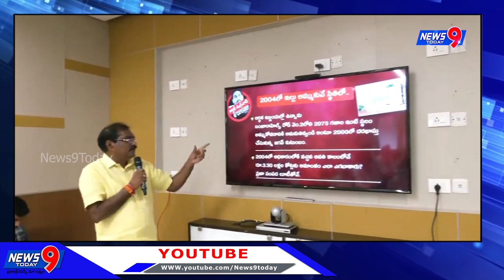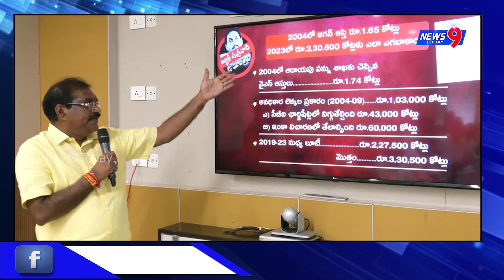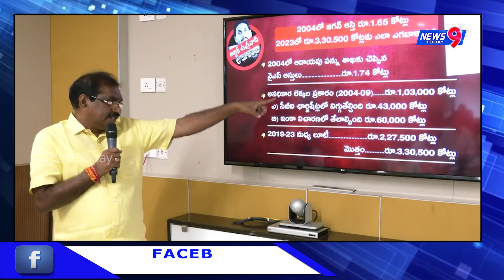రూ.3,30,500 కోట్ల ప్రజాధనాన్ని లూటీ చేశారు ఈ YS జగన్ _నిమ్మల రామానాయుడు ||News9Today